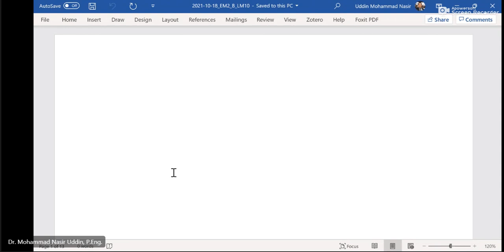ELECTRICAL MACHINES 2 [B] 11th Class lecture 10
ELECTRICAL MACHINES 2 [B]
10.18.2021 Monday 11th Class lecture 10